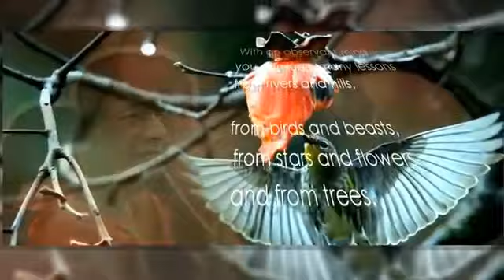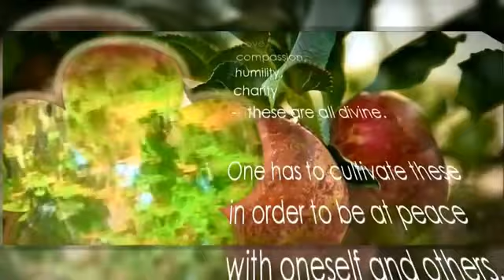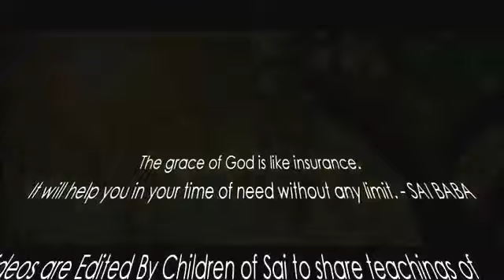Mensaje de la Pizarra de Prashanti Nilayam_26 de agosto de 2015.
MENSAJE DEL DIA 26 de agosto de 2015

El universo es la mejor universidad; la naturaleza es el mejor maestro. Con mente observadora, ustedes pueden aprender muchas lecciones de los ríos y las colinas, de los pájaros y las bestias, de las estrellas y las flores, y de los árboles. Los árboles ofrecen fresca sombra a todos quienes la buscan; a nadie la niegan en razón de casta, credo ni color. A todos ofrecen sus frutos, sin tener en cuenta el estatus social o económico. La prosperidad es bienvenida, pero con eso no alcanza. La prosperidad sin la voluntad de compartirla, sólo generará miedo y ansiedad. La naturaleza humana es una amalgama de características animales, humanas y divinas. El amor, la compasión, la humildad y la caridad son características divinas. Tienen que cultivarlas, para estar en paz consigo mismos y con los demás. Estas cualidades espirituales son sus auténticos salvavidas; les elevan desde seres humanos hasta el estatus de la Divinidad. (Discurso Divino, 21 de junio de 1979)

The Universe is the best university; Nature is your best teacher. With an observant mind you can learn many lessons from rivers and hills, from birds and beasts, from stars and flowers and from trees. The trees offer cool shade to all who seek it; they do not deny it to anyone on the basis of caste, creed or colour. They offer their fruits to all, irrespective of their social or economic status. Prosperity is to be welcomed but that alone is not enough. Prosperity without the will to share it will only breed fear and anxiety. Human nature is an amalgam of animal, human and divine characteristics. Love, compassion, humility, charity - these are all divine. One has to cultivate these in order to be at peace with oneself and others. These spiritual qualities are your real life-savers; they elevate you from being human to the status of the Divine. (Divine Discourse, 21-Jun-1979)

— BABA